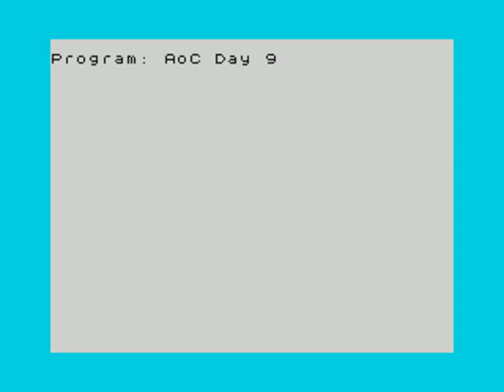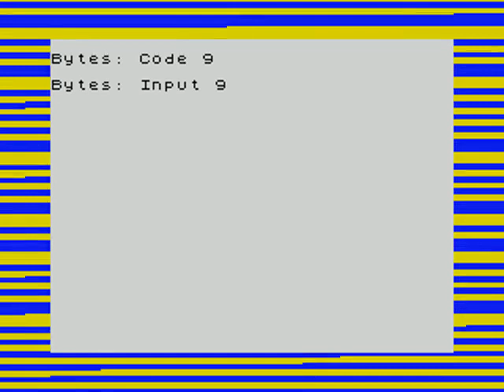Advent of Code, Day 9 (P1), 2022 Visualized on ZX Spectrum [FUSE] (including tape loading)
The code is written in ZX Spectrum BASIC, but to speed things up, I compiled it using the HiSoft BASIC compiler from 1987. Here it's running on the classic 48k model from 1982, with the program loaded from tape for the full retro experience.